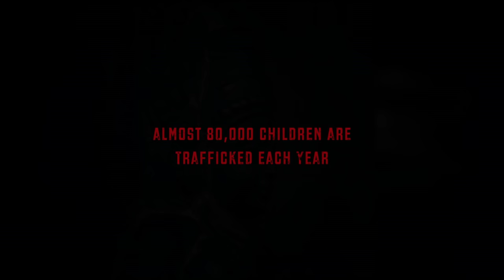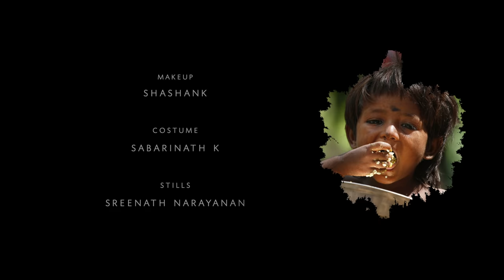Chinnanchiru Kiliye By Navya Nair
A bharatanatyam dance video based on the poem by Mahakavi Bharatiyaar

Performed & Directed by Navya Nair
Produced by Jimmy Reynolds
Choreographed by Manu Master
Singer Karthika Vaidyanathan
Violin  Midhun Babu
Veena  Manoj
Mridangam  Harikrishnan
Keyboard   Madhu Paul
Programming  Bineesh
Cinematography  Prasanth Raveendran
Editing Vijai Sankar
Makeup Shashank
Costume Sabarinath K
Art Mukesh Murali
VFX Tony (Magmyth)
Colour Grading Remesh CP( Lal Media)
Additional VFX Sanchu Tom
Stills Sreenath Narayanan